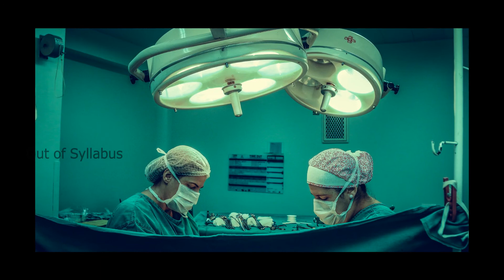ஆசிட் வீச்சில் பாதிக்கப்பட்டவரின் வெற்றிக் கதை | Indian Super Hero - Episode 1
Indian Super Hero - Episode 1 | Success story of AcidAttack survivor Pragya singh in Tamil

Story of Pragya Singh, founder of AthijeevanFoundation who affected by acid attack on 2006. recently she received NariShaktiPurashkar award form govt of india.

Video Credit :  Pixbay & Pexel
Image Credit : Pixbay, Pexel